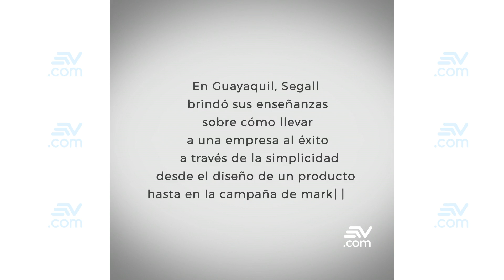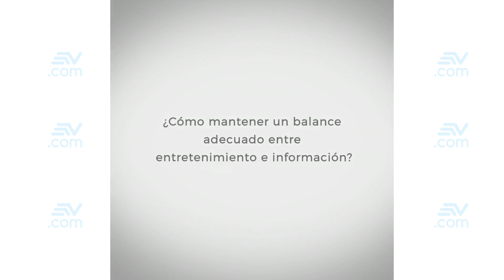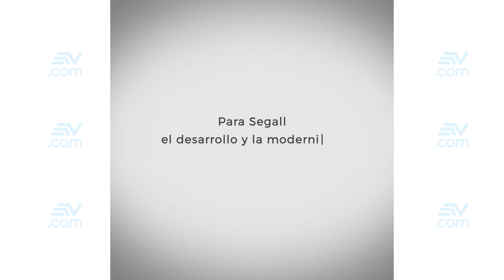Ken Segall, excolaborador de Steve Jobs, visita Guayaquil